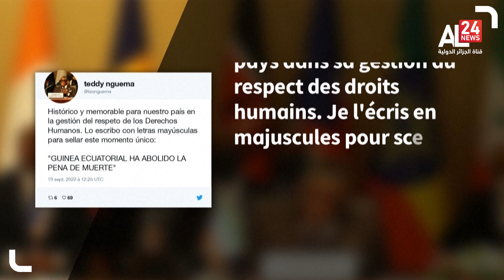موجز التاسعة 20 09 2022